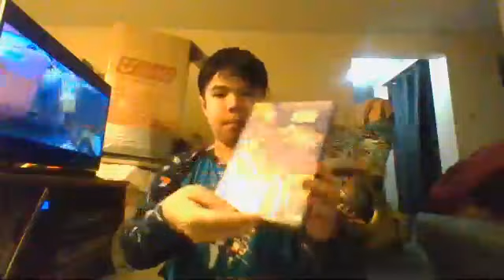DVD/Blu-Ray Update (1/21/24)